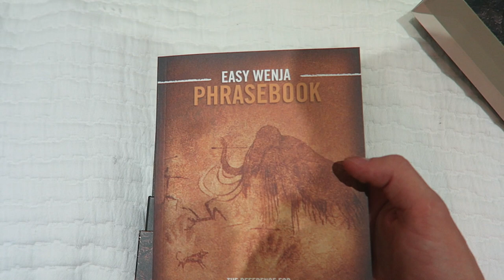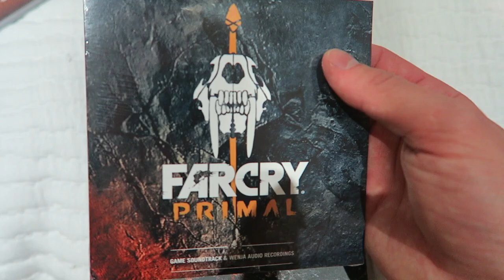I LOVE THIS GAME ALREADY!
►Game - Far Cry Primal  - Xbox One

►My Links:
Vine: ThatcherJoe